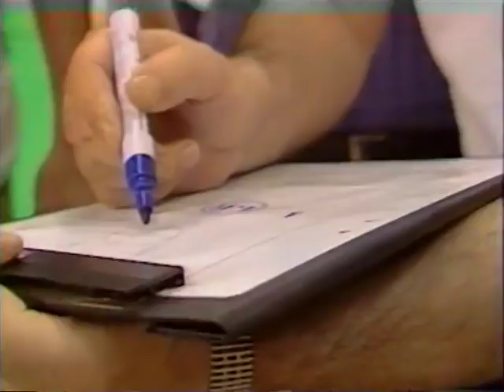Eurobasket.1987-7os.agonas.Hmitelikos.Ellada.vs.Yugoslavia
Galis vs Petrovic Part II

GREECE YUGOSLAVIA 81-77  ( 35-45, 46-32)

Date:  12 June 1987, 21:30